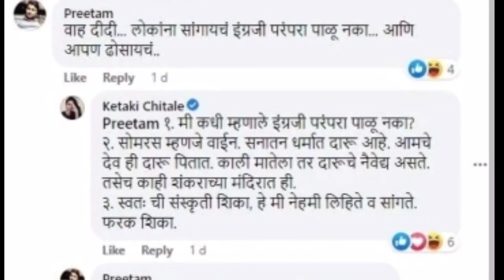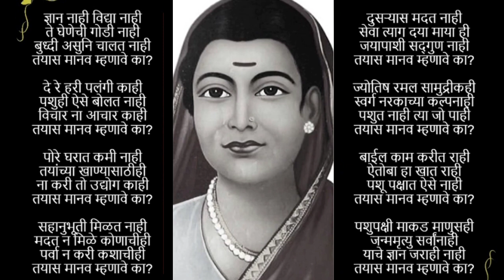केतकी चितळे यावरून आता वाद